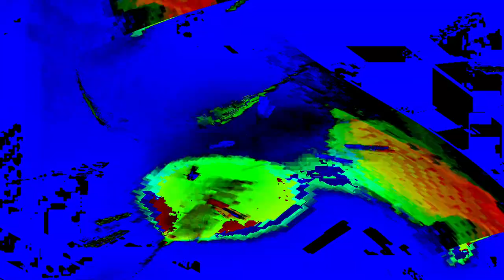the hyperreal dialogs- Movie 24 07 14 19h14m52s